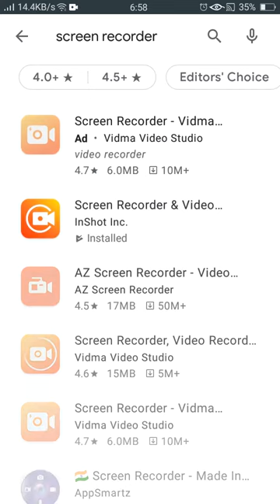YouTube videos recording app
YouTubevideosrecordingapp Kajal Printers Jalandhar, Channel me Aap sabhi ka Swagat Karta hu, Dosto ye Channel ek Hindi Channel hai, Jisme mai Aapko Har tarah ki News K bare me batauga Printing Machine K bare me batauga Other Machine K bare me batauga Technical Tips duga Kam Budget me Business k Bare me bhi batauga Is Channel k Zariye Mai har ek cheez k bare me batauga jisse aap sabko fayda ho .I Will Tell # I am Harpal Singh Parveen welcome to youTube channel video Make Bill Book print ,Flex Banner print, Flex Board, Wedding Cards , I'd cards, Mai Iss Channel Par Aap Se Topic Par Baat Karta Aur bataata hoon or Share Karta Hoon To video ko pura zaroor dekhiye aur channel ko abhi Tak subcribe nahi Kiya hai to subcribe zaroor Kar Lijiy, For Sponsorship and Business Inquiries Any question follow me on Whatsapp Number:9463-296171